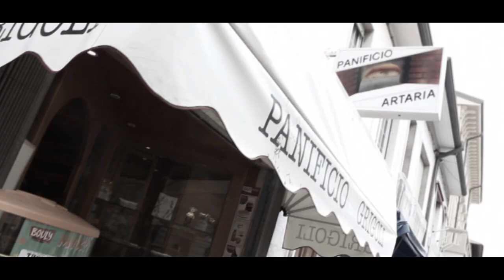New Breed "B.R.A.N.C.O'' Videoclip Ufficiale 2013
Videoclip ufficiale dei New Breed "B.R.A.N.C.O''
Realizzazione tecnica by Amine Boufaranne